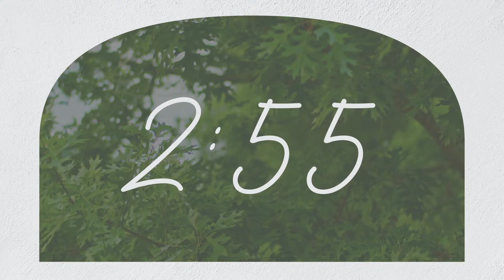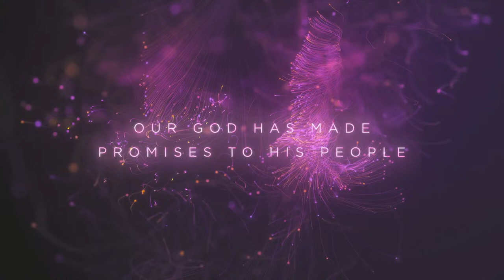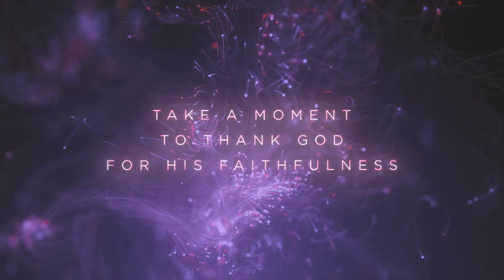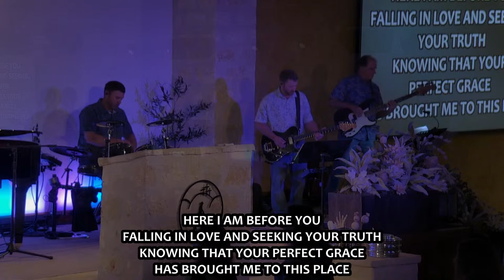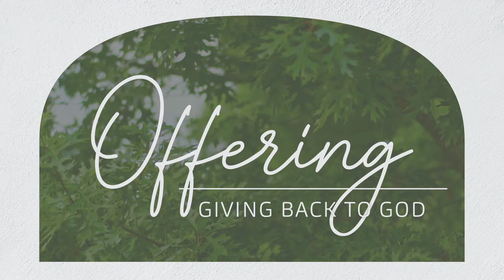#767 - Divide and Conquer - Part 2